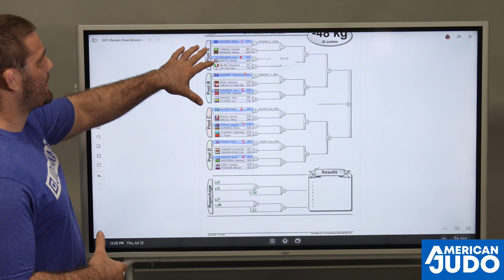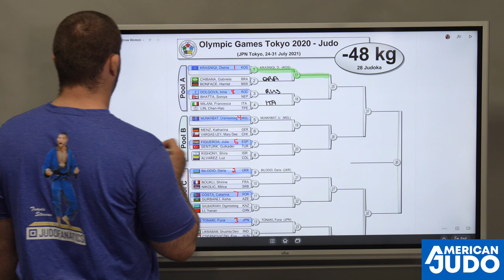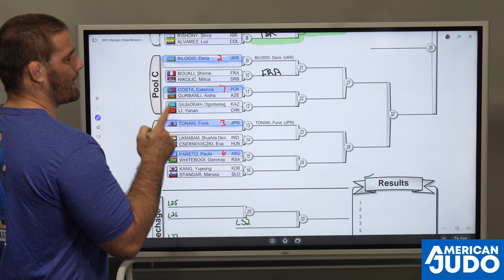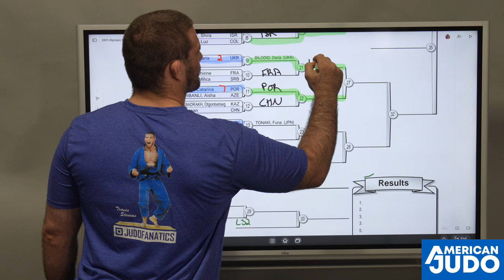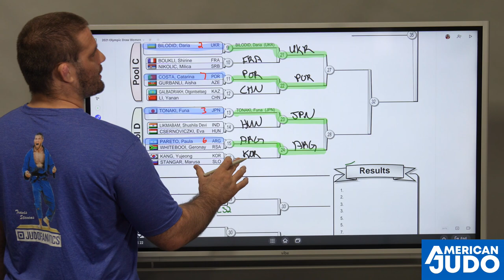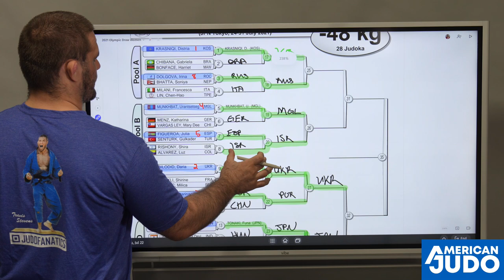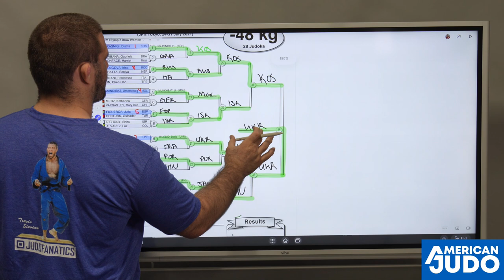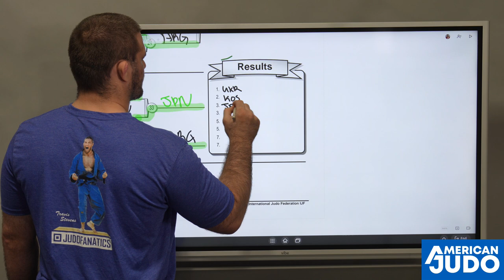2021 Tokyo Olympic Judo Events Day 1 Predictions: Women's -48kg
My predictions for the -48kg weight class:
1. Bilodid (UKR)
2. Krasniqi (KOS)
3. Tonaki (JPN)
3. Pareto (ARG)

Grab a membership to The American Judo System Run by Jimmy Pedro and Myself!

Make sure you join my YouTube Community for exclusive content and perks!

Submit Everyone BJJ Gi
Mizuno Judo Gi
Baseline Rashguards
Baseline Shorts
Baseline Spats
Finger Tape
Lightweight Backpack
BJJ Belts